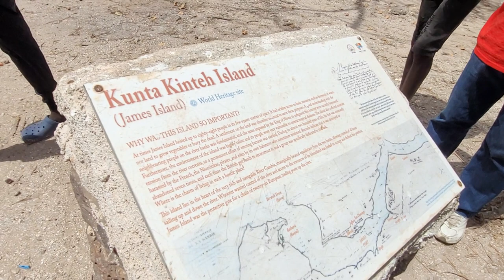Kunta Kinteh Island Formerly James Island Intro - Gambia April 2023 Roots Journey of a Lifetime